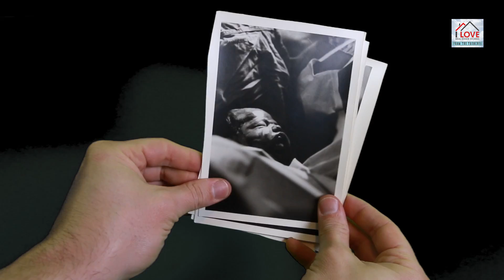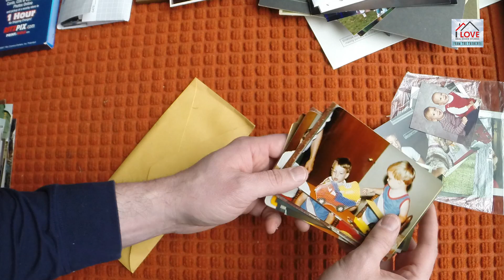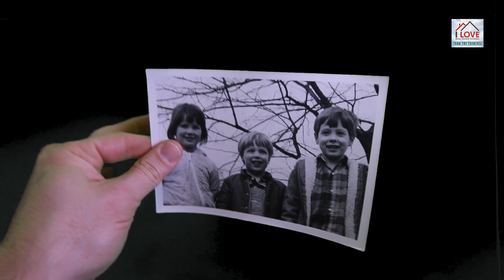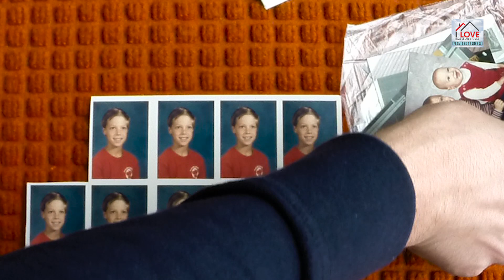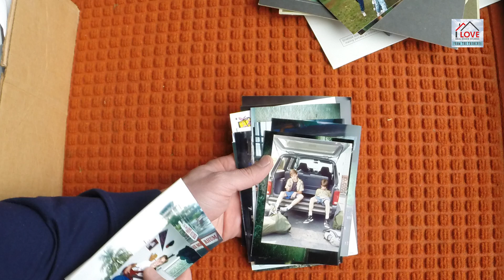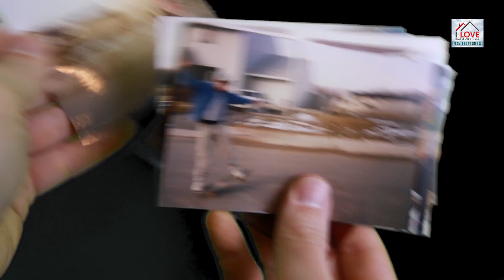Buying My Childhood Houses - FtT #63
+If you want personalized real estate help, Andy mentors and teaches

What is I Love Real Estate Stories? Here's what Andy says:

"Hi, my name is Andy. I have been a real estate entrepreneur for over twelve years now. I’ve come across A LOT of interesting stories and done some pretty incredible deals. You could say that I’ve been getting my real estate education “from the trenches” deal by deal every day and I love it!

My older brother, Jason, has been a passionate musician and documentary filmmaker for as long as I can remember. He has played in bands, recorded albums, and even traveled to Kenya & Uganda to record a documentary film.

In January of 2014 I had this idea, why not make documentary style videos of my “world” as a real estate entrepreneur? I approached Jason and said, “We should make short videos of all of the crazy stories and situations I experience everyday!” Surprisingly, he agreed, quit his job, and I Love Real Estate Stories was born.

We are having an incredible amount of fun working together and sharing our passions with the world. We sincerely hope that I Love Real Estate Stories will entertain, educate, & inspire you. Feel free to drop us a line and let us know what you think.

Welcome to the I Love Real Estate Stories family!"